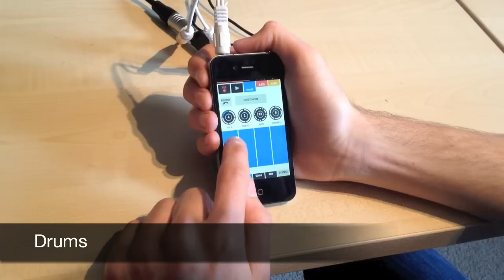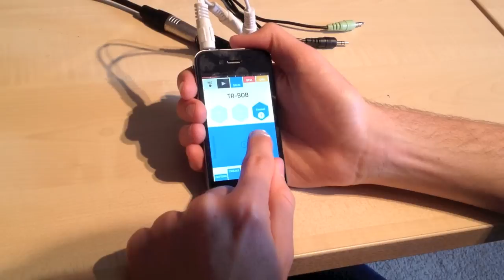Figure for iPhone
A quick demonstration video of Figure for iPhone.